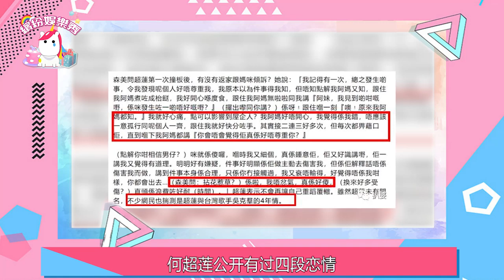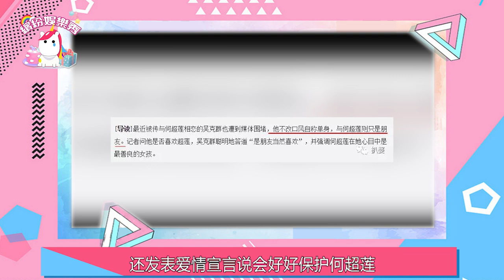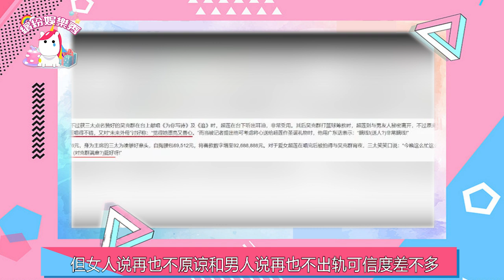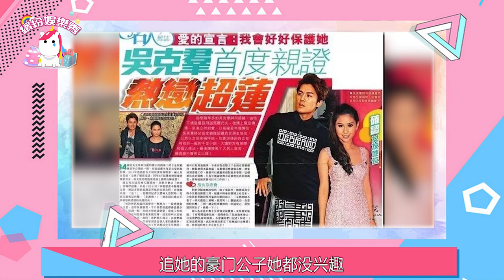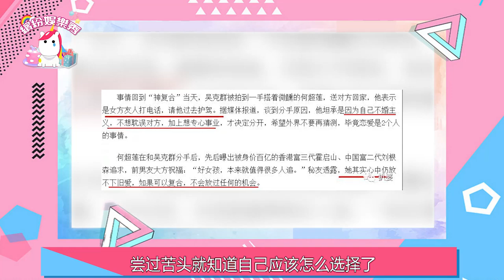炮火轉向？羅志祥牽出百億千金！這個前任更渣？【 繽紛娛樂秀】